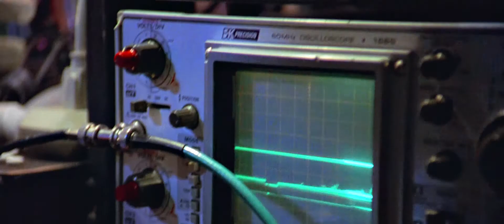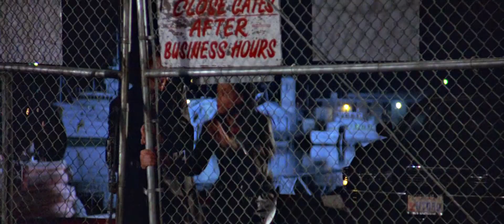Strange Days - Lenny/Mace - Don't Let Go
► fandom: Strange Days (1995)
► pairing: Lenny Nero/Lornette "Mace" Mason

They were both so lucky to have each other in their times of need. Lenny's obviously the luckier one, but at least with Mace he surely will develop his better side.

The plot has its bad and good sides too, but Strange Days is an interesting story anyway, and Bassett with Fiennes made a significant part of its success. Ultimate message of hope is another thing I like pretty much about this film, so hooray for happy ending.